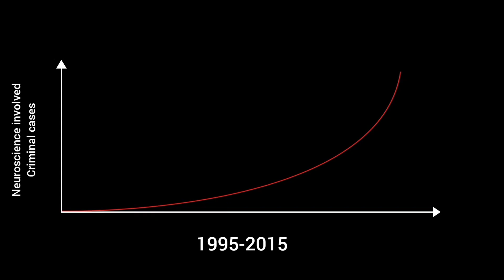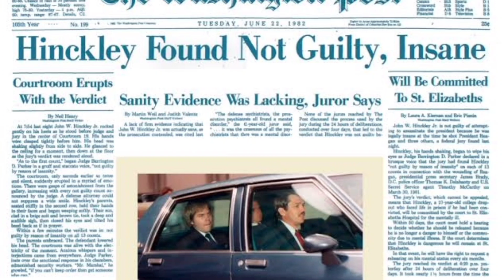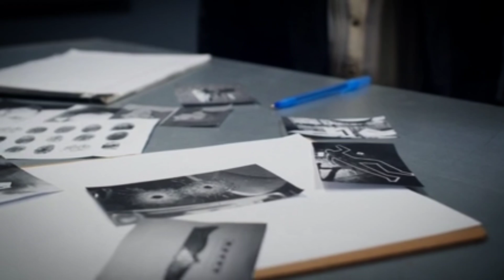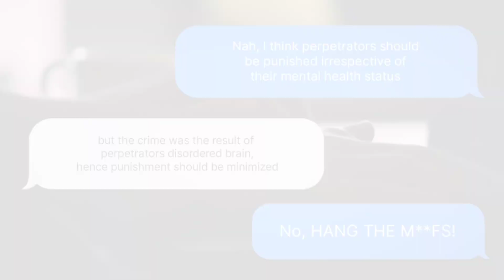Neuroscientific Evidence In The Court Of Law | Dynamic Science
In past, Neuroscientific evidence (Brain Scans) have been used in courtrooms to defend criminals, today in this video we discuss a few such cases, including that of John Hinckley, the guy who shot US president Reagan. So brace yourselves...